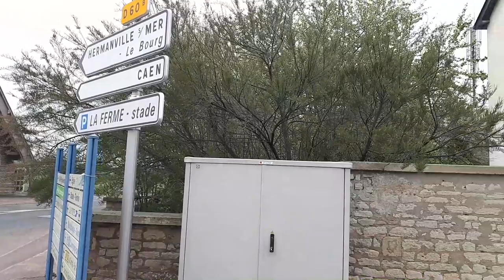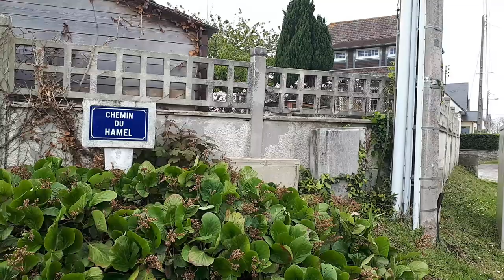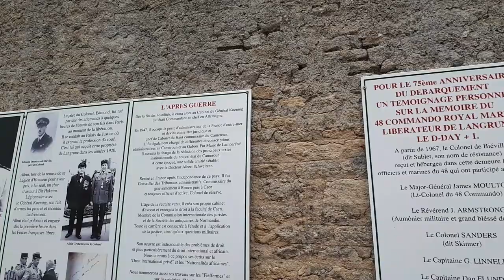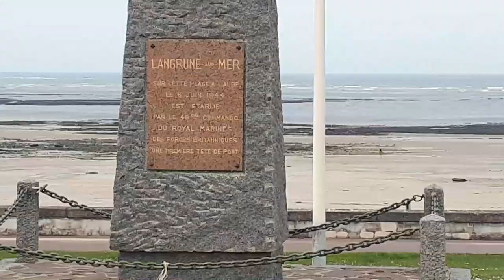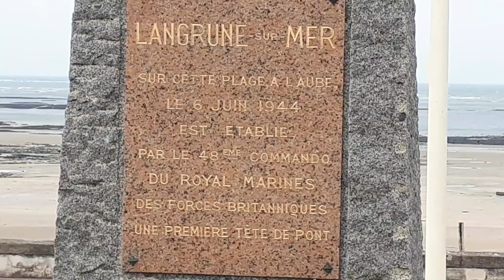Commandos clear the gap between Sword and Juno beaches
The gap between Sword beach and Juno beach was cleared by commandos who landed on Sword and Juno. The gap was caused by 10ft high cliffs that spread 4 miles along the coast.

Legend to the  maps in the videos.

00:00 Intro
00:48 Gap caused by cliffs
02:05 41 RMC landed near Cod
03:05 CP near Lion sur mer church.
03:25 AVRE tanks knocked out
04:32 LT SChaaf brings his artillery to attack.
05:38 AVRE tank near Lion sur mer
06:07 48 RMC land at St Aubin on Juno
07:50 Lt Col Moulton near Langrune church
08:05 Templars Mansion
09:00 Attack on Langrune stalls
10:47 21st Panzers advance towards the coast
11:35 48 RMC take Langrune
12:20 46 RMC takes Luc sur mer
12:34 Comando raid in 1942 at Luc sur mer

Bibliography

 Visited and Projected sites:
Why D-Day
Pegasus bridge
Omaha beach
Sword beach
Pointe du Hoc
American airborne
Utah beach
Juno beach
Gold beach
British airborne
Saint Marie du Mont
Waverly Wray
Omaha inland
6th June 2020 76th anniversary.
La Fierre
Filthy Thirteen
Worthington Force
Falaise pocket
Taking St Lo
Operation Cobra
Longues gun battery
Taking Cherbourg
 Operation Bleucoat
 General Falley
 Arromanches and the Mulberries
 82nd airborne
 101st airborne
 Donald Burgett
 Operation Totalise
 Graignes massacre
 Joe Beryle
 Ed Shames

 Photo credits
US national archives
Bundes archives